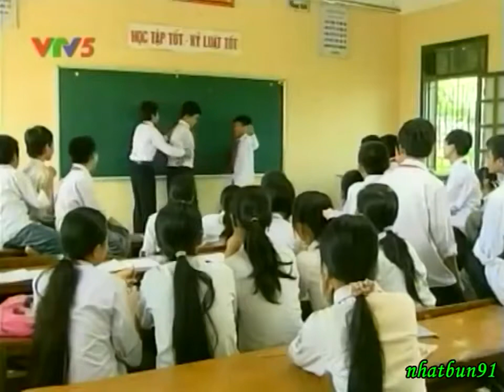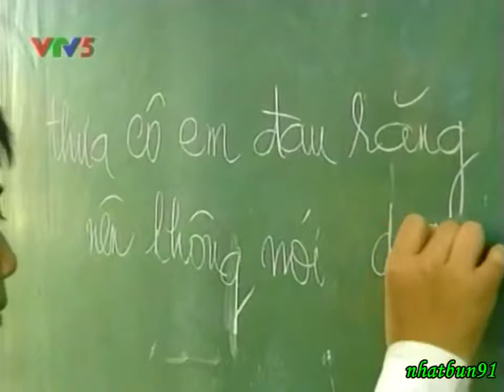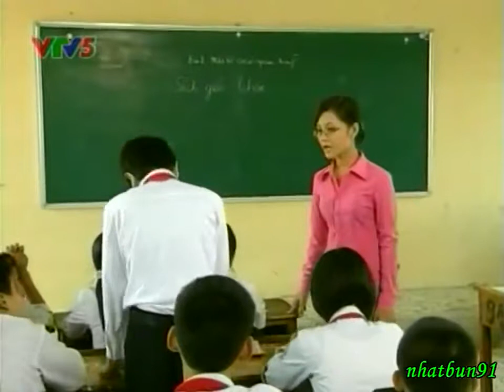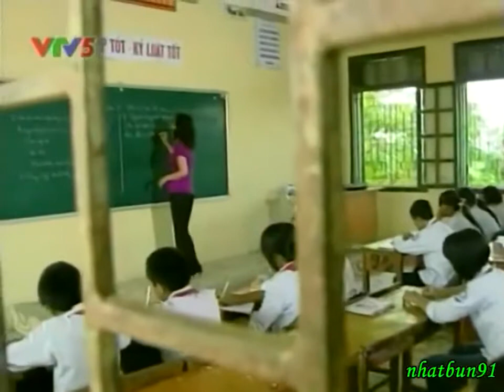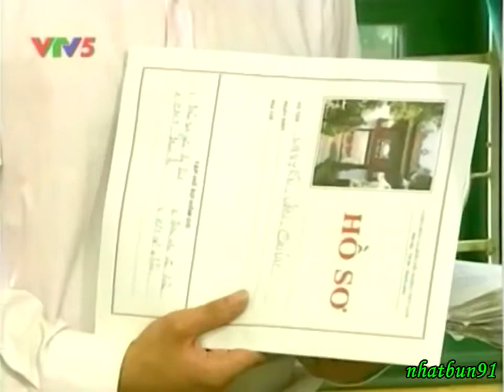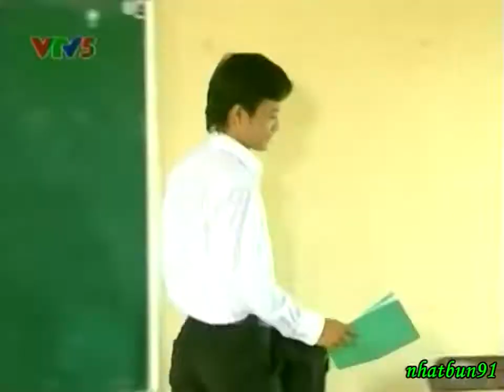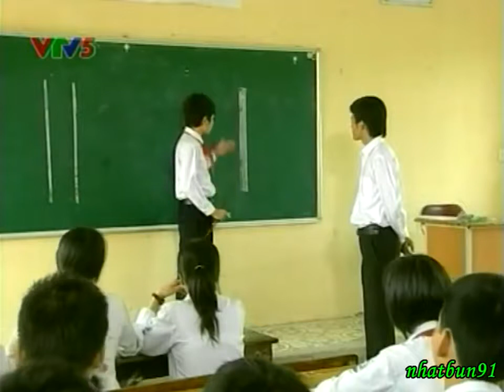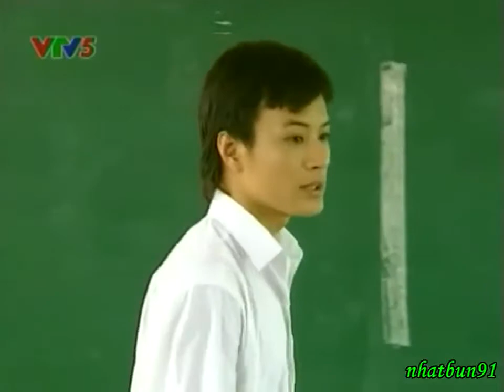Thầy giáo trẻ phim Việt Nam 2008